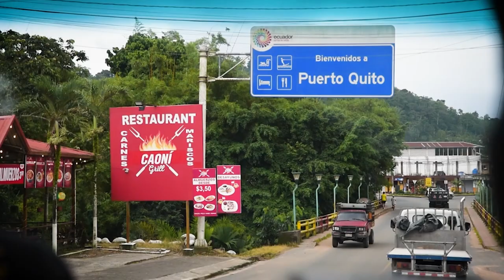TURISMO EN PUERTO QUITO - ECUADOR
Estas son algunas tomas para dar a conocer algunos atractivos turísticos como sus balnearios, ríos, cascadas , gastronomia y hosterías en Puerto Quito, provincia de Pichincha, Ecuador.